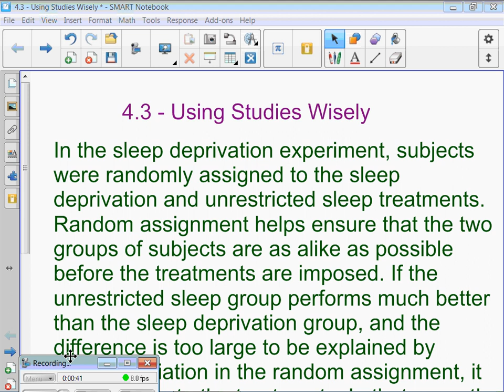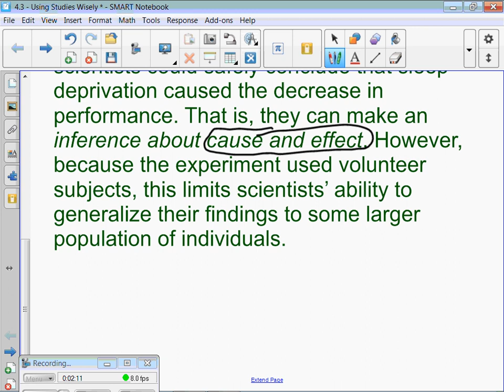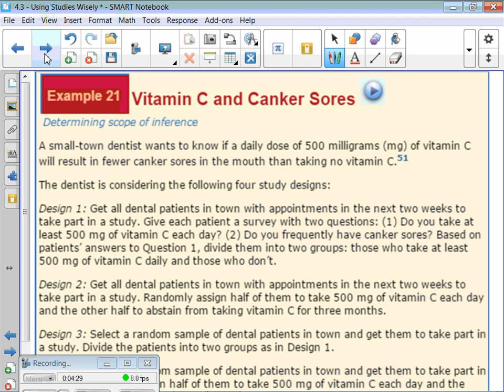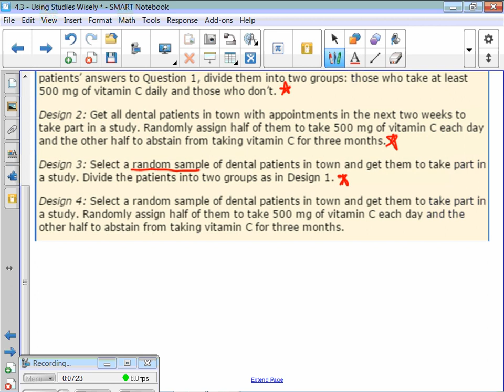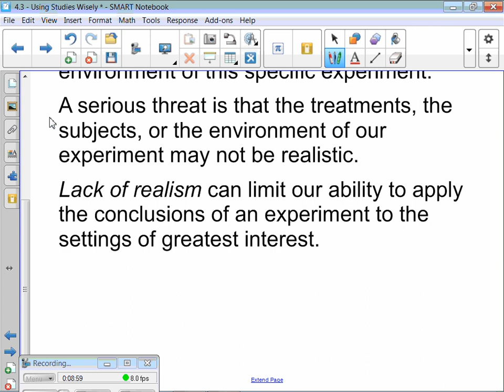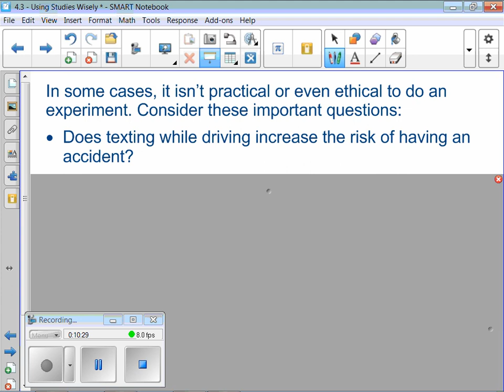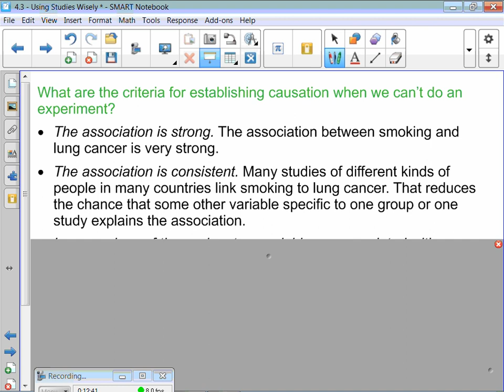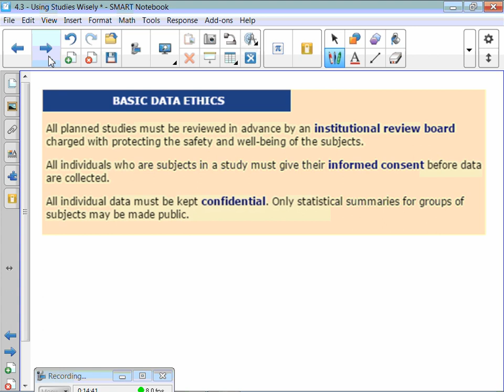AP Stats - 4.3 - Using Studies Wisely